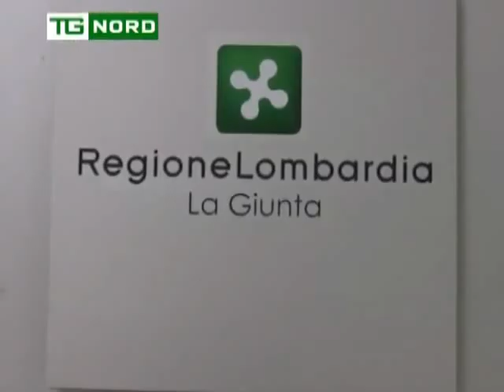REGIONE LOMBARDIA - ASSESSORE BORDONALI - SICUREZZA